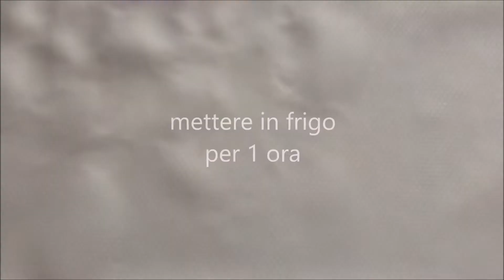macedonia di frutti di bosco | berries salad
Ancora un'idea per finire dolcemente un pranzo o una cena, magari per Ferragosto: una macedonia di frutti di bosco aromatizzata alla vaniglia e resa più fresca dalle foglioline di menta.
Non vi resta che provarla.